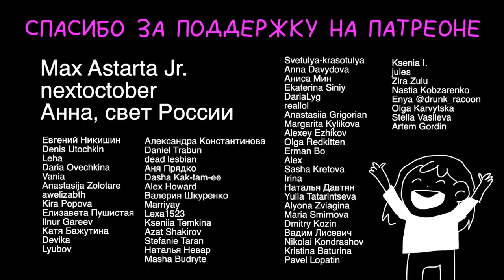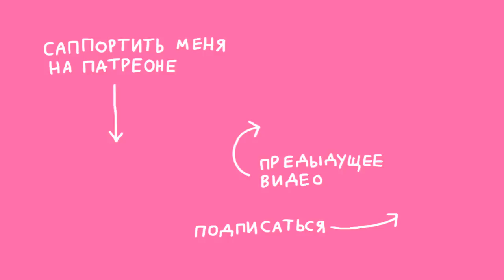что меня БЕСИТ в интернете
Меня бесит, как работают алгоритмы тик-тока и т.д. и как они влияют на мое ментальное здоровье. И ещё посты селебрити! Зочем они пишут эти посты!!! Пусть молчат!

Вообще некоторые темы, затронутые в этом видео, были подняты на Конференции цифровых рабочих, организованной Анной Энгельхарт. Там например обсуждалось, каково это, когда твой начальник алгоритм, как объединяться в таких условиях и менять что-то. Вот ссылка на записи всех трёх дней, можете позырить

0:00 Почему я боюсь рассказывать, что меня бесит...
1:05 1 - Посты, которые вредят моей менталке
5:31 Какую роль в этом играют всякие Цукерберги
7:35 2 - Слишком много инфы про селебов
9:25 3 - Нехронологическая лента
10:05 4 - Много блогеров, мало сообществ
11:27 5 - Интернет стал работой, это принесло все минусы работы

Cсылки! (っ◕‿◕)っ

ОБО МНЕ  ( ͡° ͜ʖ ͡°)
Меня зовут Ника Водвуд, я интерсекциональная феминистка и иллюстраторка. Я снимаю обо всяком разном: о феминизме, о своей жизни и ментальном здоровье, картошечку готовлю, играю на укулеле. У меня есть собача-креветка Чуня и парень Паша, мы живем все вместе. Еще я делаю ковры! Подробнее обо мне, моих взглядах и проектах можно почитать на сайте

Сколько мне лет? 27 УЖЕ.
На что снимаешь? Canon G7X и Sony Alpha 6400
Где редактируешь? Final Cut Pro X и Adobe Premiere Pro
Какой микрофон? Zoom H1 или айфон
Где живешь? В Москве